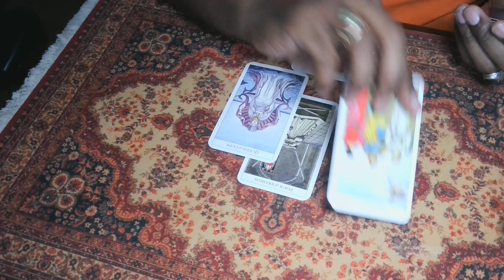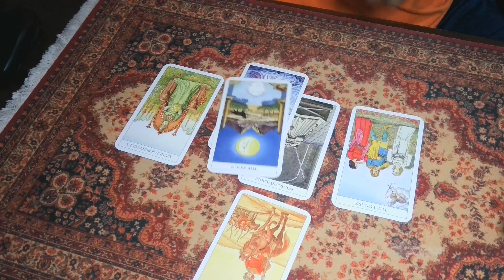Robert Vos and Jan 6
Personal readings: $50.00 for 30 minute read via streamyard